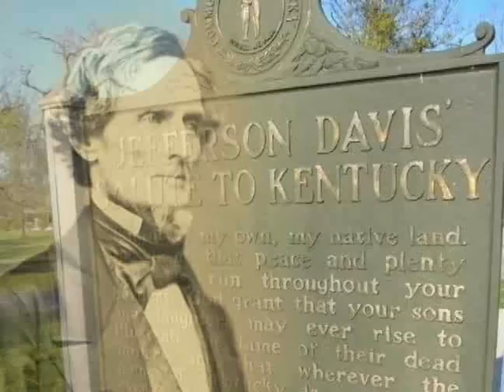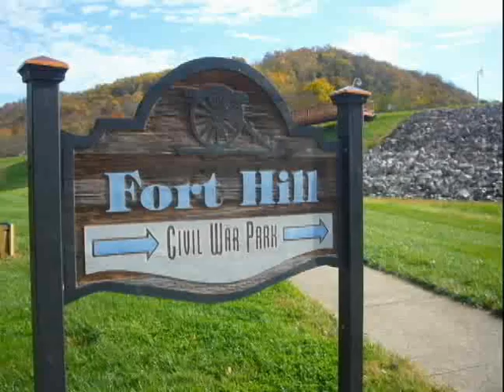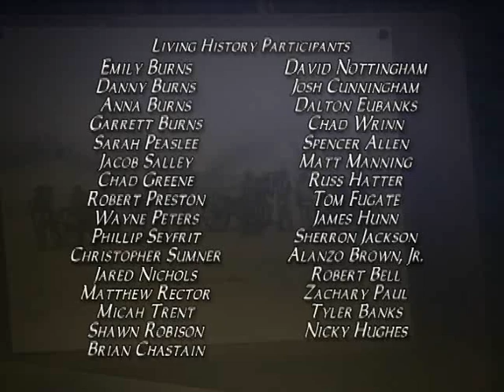The Civil War in Kentucky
"The Civil War in Kentucky" produced for the Civil War Sites Association